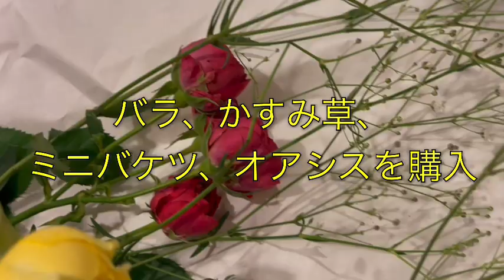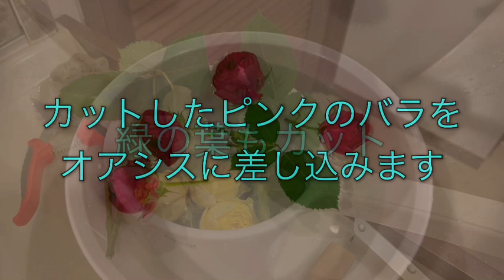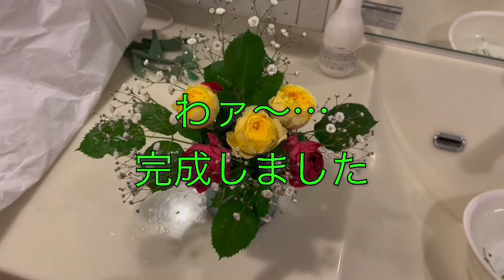(改訂版)のぶやんフラワーアレンジメント教室2023年2月13日